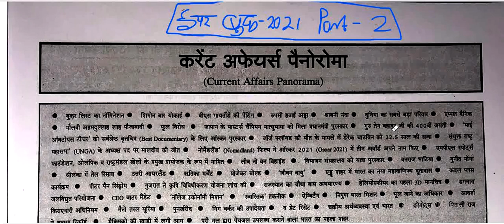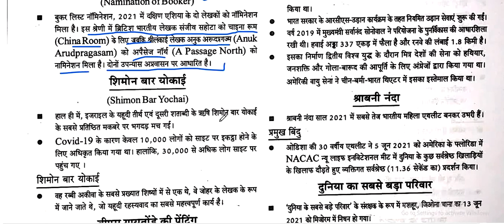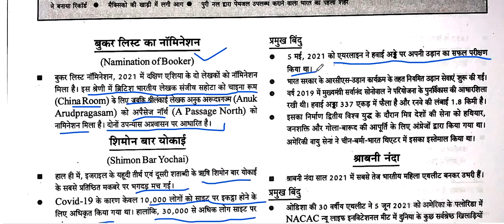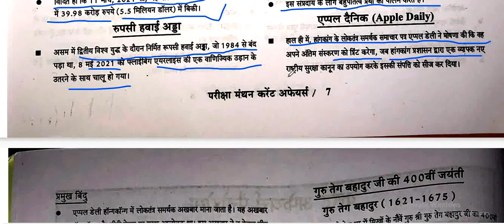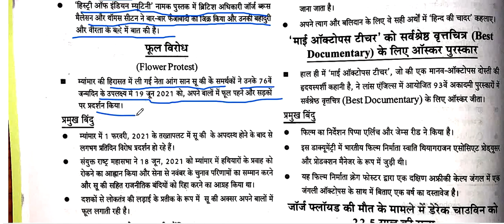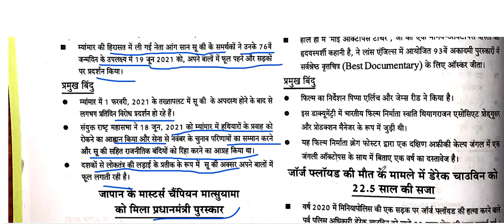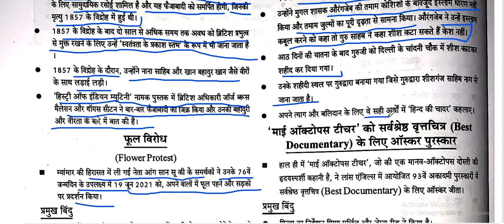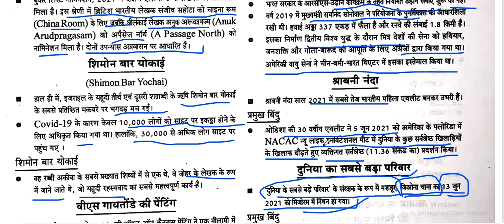परीक्षा मंथन वार्षिकांक2021 ||Current Affairs 2021-22|| UPSC ||UPPSC || BPSC67th|| MPPSC|| part -2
Must Watch for annual current affair..
educationhubforall1 परीक्षामंथन वार्षिकांक#currentaffairs#pariksha manthan lakshay Special -2021#

परीक्षा मंथन Lakshya- 3 || Current Affairs 2021|| UPSC ||UPPSC || BPSC|| MPPSC|| Other Ex ||

1. Most Important Current Affairs For  Bpsc67th 2021
2. Current Affairs 2021
3. Current Affairs bihar SI
4. Current Affairs For 67thbpsc
5. 2021 Current Affairs
6. Last 6 Months Current Affairs For Bpsc
7. Current Affairs MPPSC
8. Current Affairs BPSC67th
9. Current Affairs For Uppsc 2021
10. UPSC 2021Current Affairs
11. Uppsc 2021Current Affairs
12. BPSC Current Affairs 2021
13. SSC Current Affairs 2021
14.bpsc66thptcurrentaffairs
15.67thbpsc
16.67thbpscptcurrentaffairs2021
17.pariksha manthan lakshay -32021
Educationhubforall
परीक्षा मंथन वार्षिकांक2021,
Current Affairs 2021,
BPSC67thcurrentaffairs2021,
Most Important Current Affairs For Bpsc67th 2021,
Current Affairs bihar SI,
Current Affairs For 67thbpsc,
Current Affairs MPPSC,
UPSC 2021Current Affairs,
pariksha manthan lakshay -3 2021,
bpsc66thptcurrentaffairs,
BPSC Current Affairs 2021,
Uppsc 2021Current Affairs,
2021 Current Affairs,
parikshamanthan 3 2021,
manthan,
parikshamanthanvarshikank2021,
current affair 2020,
kbc nano oneliner,

Thanks फॉर  Watching !